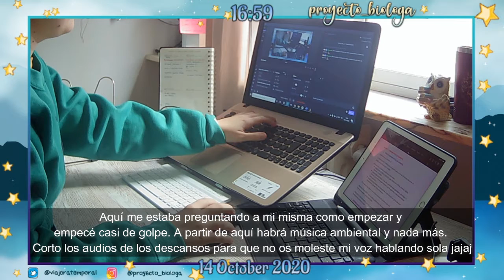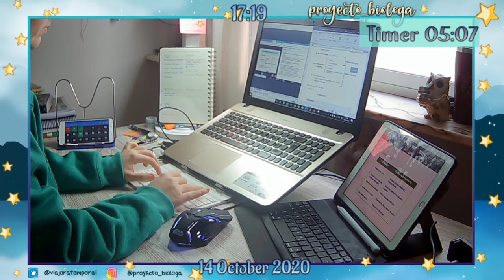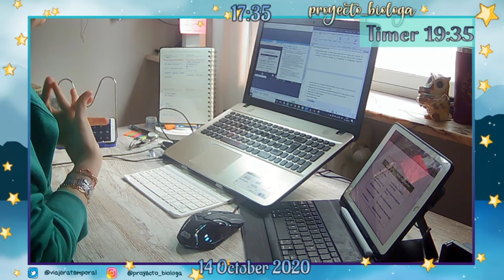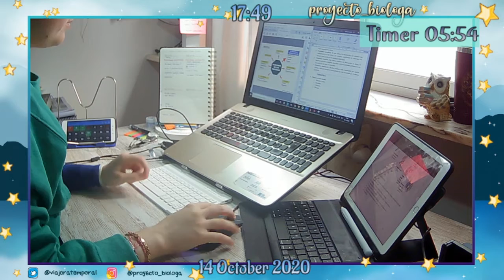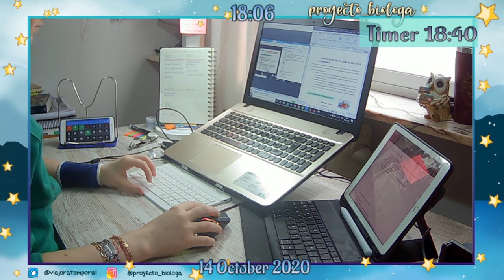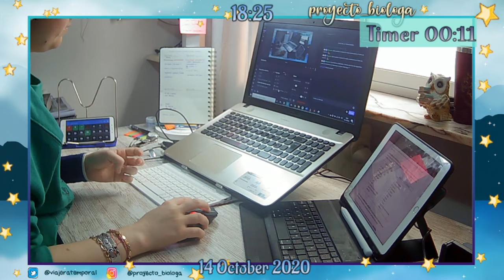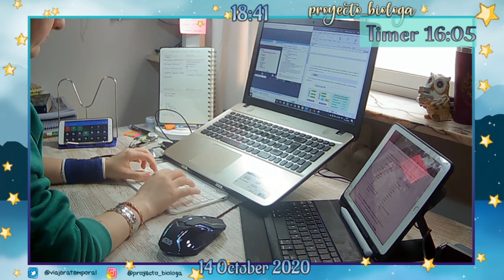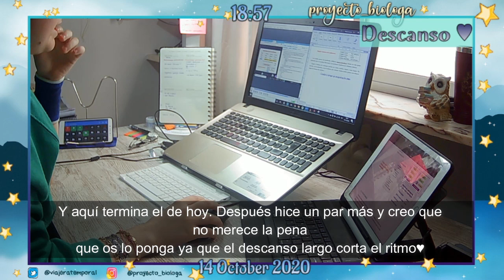Study with me #1 Siendo productiva gracias al directo ♥ (TWITCH) - 4 pomodoros.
¡Hola! Bienvenidos a mi canal. En este vídeo encontraréis mi primer directo de study with me (editado). No está completo, pero como explico en el vídeo los últimos pomodoros fueron muy rápidos y creo que con esto es suficiente.

Intentaré hacer directos también aquí, pero una vez sepa como se hacen en youtube (estoy pendiente de que me verifiquen para poder hacer directos aquí). Esta tarde, día 15 de octubre estaré en directo en twitch haciendo cosas de idiomas y dedicándome a leer cosas para el TFG.

♦Sobre mí♦
Me llamo María, soy una chica de 22 años y estoy terminando el grado de Biología. Estoy estudiando para poder trabajar algún día en un laboratorio. Mi campo predilecto es la microbiología.
También soy escritora y tengo una novela publicada, 'Monstruo de plata y marfil'. Escribo fantasía y ciencia ficción. En mis ratos libres también leo todo lo que pillo y veo series, doramas, animes y pelis (según me de).
Otra de mis aficiones son los videojuegos qué también veréis por twitch ♥
¿Me acompañáis?

Tan solo os pido respeto y paciencia (puedo tardar en contestar si ando muy ocupada, pero contesto).

♦NOVELA♦
Soy también escritora, si queréis encontrar mi libro podéis encontrarlo en los siguientes enlaces:
Firmado y con cositas → MD en cualquiera de mis redes o email (Número limitado)